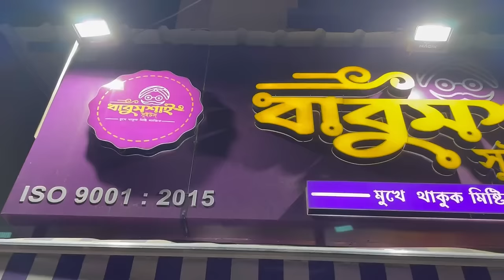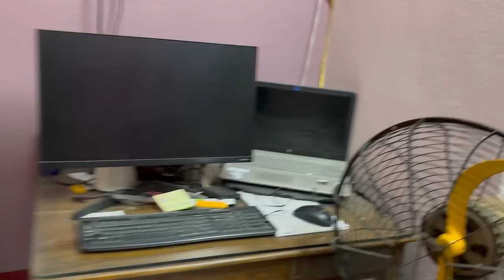শ্বশুড় বাড়ির পাশে রান্না হলো প্রায় একশো হাঁড়ি বিরিয়ানি😍